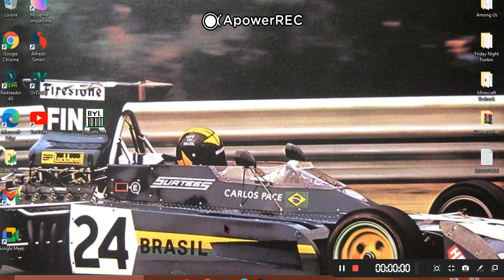20210504 200957 teste de gravador de tela (ApowerRec)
Teste de gravador de tela, o canal está apenas começando...